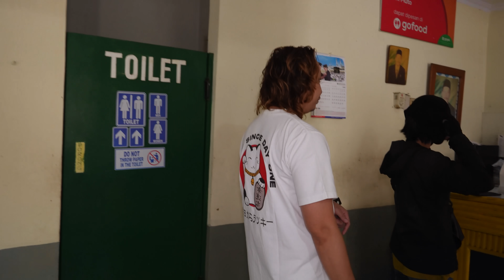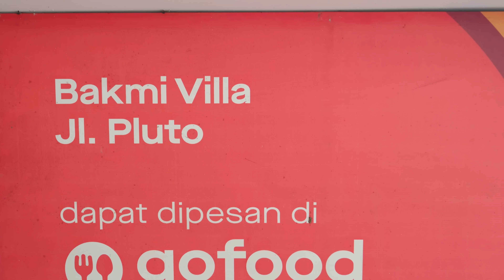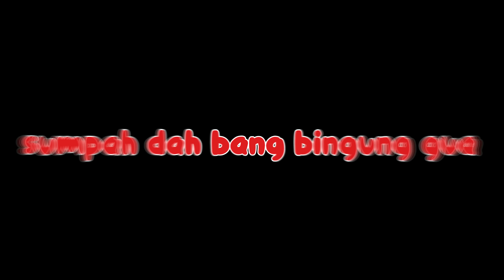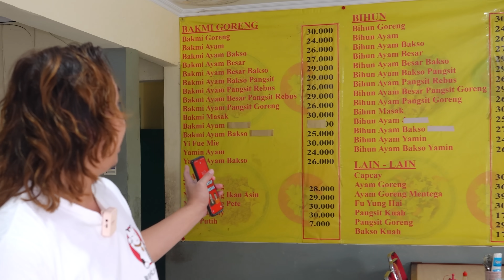MANTAN CHEF BAKMI GM, BUKA WARUNG SENDIRI! TERSEMBUNYI DI PERUMAHAN MEWAH!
Alamat : Jl. Pluto Dalam I No.18, Pisangan, Kec. Ciputat Tim., Kota Tangerang Selatan, Banten 15419